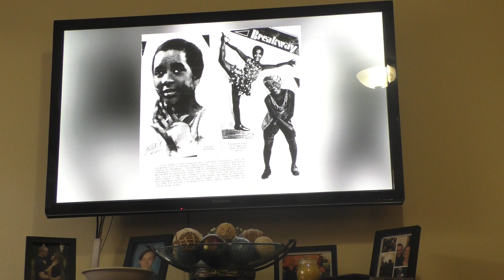Parents must remember, cartoons aren't just for kids! More Evolution Of Betty Boop!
Link to original video, boop boop a doop!